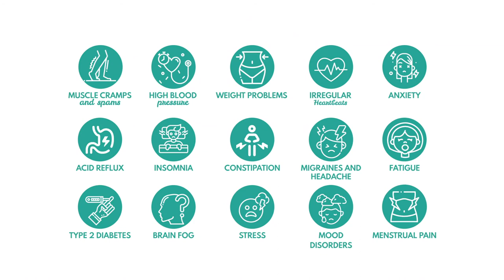⚡️Magnesium Complex deficiency treatment Val Supplements⚡️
Magnesium Glycinate, Citrate, Taurate & B6 | Maximum Absorption & Bioavailability | Magnesium Deficiency Treatment | Stress Relief | Natural Pain Relief, Migraines, Muscle Cramps | No laxative effect | Vegan, Non-GMO | 90 caps
VAL Magnesium Complex fix Magnesium Deficiency fast and maintain a healthy levels of this mineral in your body without laxative effect. Magnesium Deficiency is a prevalent issue in the US; as many as 85% of Americans fall short of the daily recommended intake. Magnesium is an essential cofactor required by 700-800 enzyme systems that promote thousands of biochemical reactors in the body. Get 400 mg of elemental Magnesium (RDA recommended daily dose) with three of the most highly absorbable Magnesium (Val Mg Mix proprietary blend as Magnesium Glycinate, Citrate and Taurate) to help obtain an optimum level of Magnesium in the body. Magnesium with Vitamin B6 demonstrated an excellent safety profile for moderately stressed adults and showed superior benefits in severely stressed individuals.